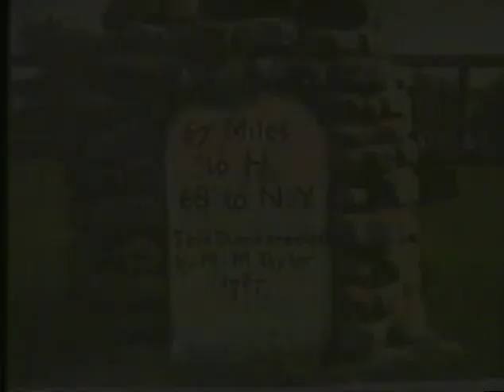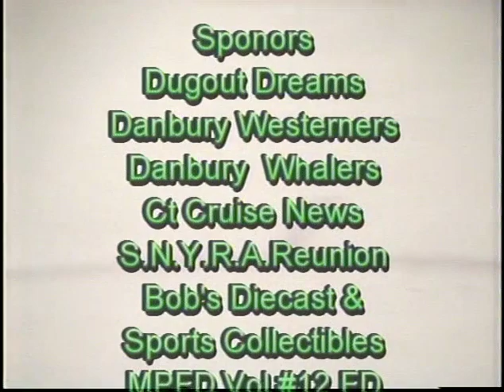Spotlight On - Best Whalers Brawls 2011-12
Producer Bob Brought Jr. brings you the best brawls and fights of the Danbury Whalers 2011-12 season in the FHL in this episode of Spotlight On for Comcast Cable Channel 23...